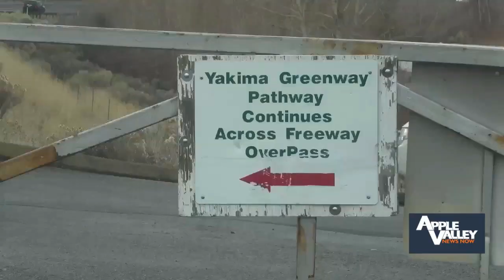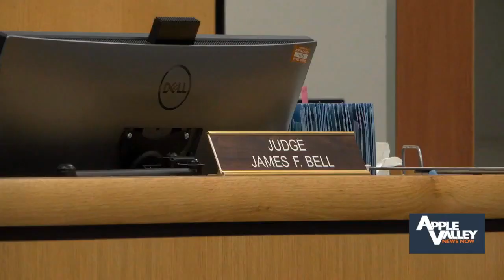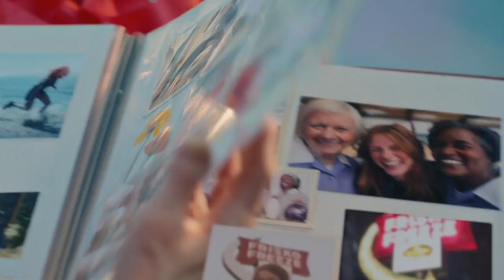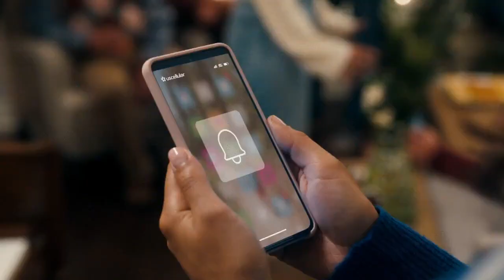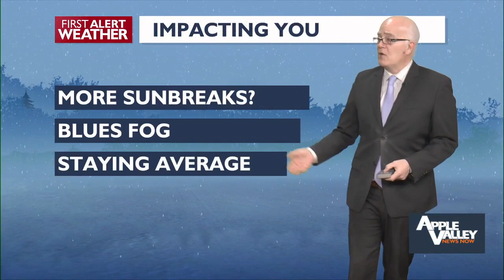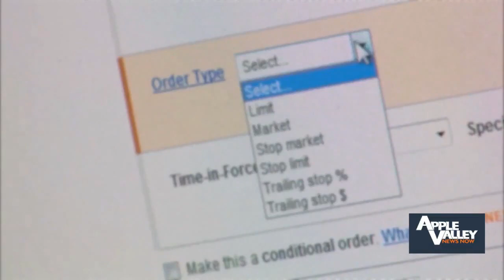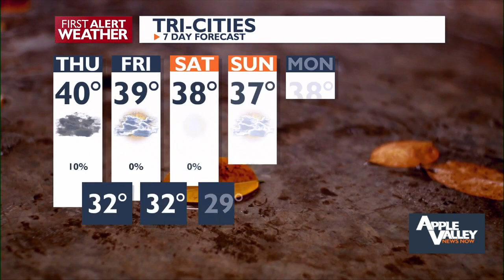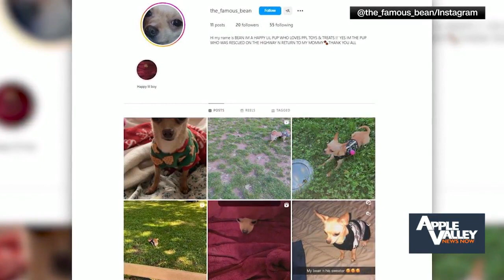Good Morning Northwest @ 5 a.m. - December 14, 2023